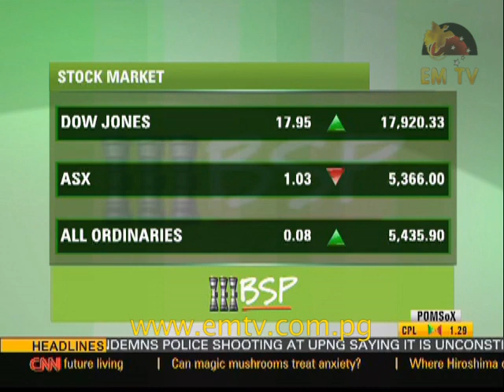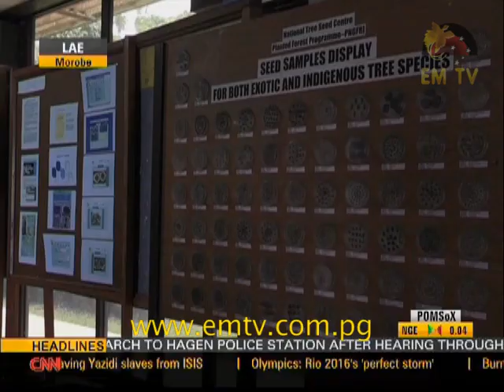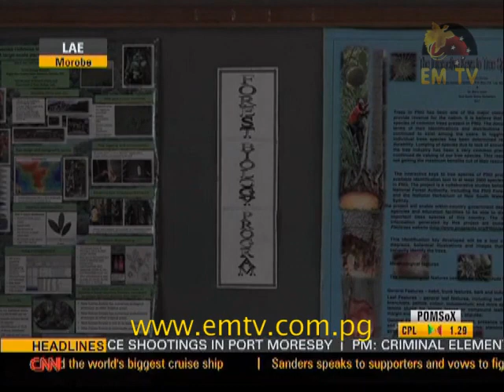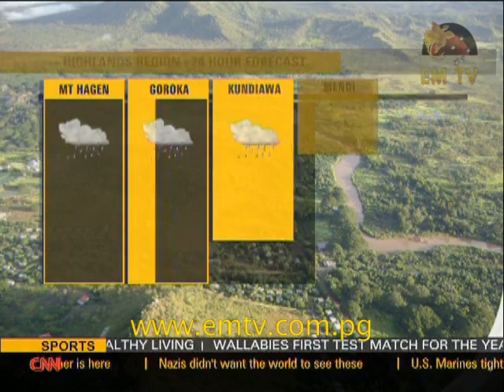EMTV News Replay - 8th June, 2016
UPNG students severely injured following clashes with police, Uproar in Parliament between Opposition and Government MPs and Police to investigate today’s incident..